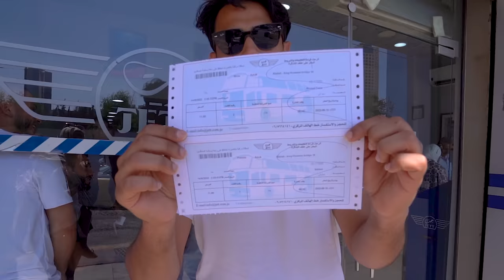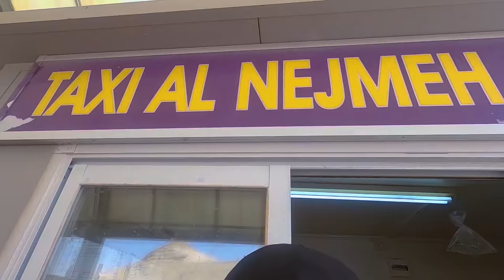WE CROSSED FROM JORDAN TO ISRAEL! UNEXPECTED BORDER CROSSING 🇵🇸 🇮🇱 PAKISTAN TO SAUDI ARABIA TOUR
WELCOME TRAVEL FAMILY!
THIS IS OUR FIRST EVER LAND BORDER CROSSING- SHOULD WE GO TO MORE COUNTRIES VIA LAND?
Today we are making a very intense land border crossing from Jordan to Israel via the King Hussein Bridge Border Crossing. This border has a Palestinian and also an Israeli name which is King Hussein/ Allenby Bridge. On the Palestinian side it is sometimes also referred to as al-Karameh Bridge.

Once you arrive at the King Hussein Bridge Terminal, make sure you go to the Tourist Terminal. Inside the terminal, you will pay an exit fee of 10 JOD* (about $14 USD) if you’ve been in Jordan for longer than two days and get your passport stamped. (Make sure you have cash on you. You’ll need it to pay the exit fee and shuttle bus. If you don’t have cash, there’s an ATM outside the border terminal. But it’s better to have it before you go.) The border control will hold onto your passports while you sit in the waiting area. You’ll wait in there until there are enough people to fill up the shuttle bus that will take you over to the Israeli border terminal. Then you will load your luggage onto the bus. And once you’re on the bus, you will get your passport back and pay a fee for the shuttle and for your luggage. We paid 7 JOD* (about $12 USD) per person and 1.5 JOD* (about $2 USD) per one piece of large luggage that went under. The shuttle then takes you over to the Israeli border terminal, which is about 5 km away.

Once you arrive at the Israeli Terminal, make sure you collect your luggage from under the bus. And then you will be directed inside the terminal where you will put your bags through security and then you’ll go through security (it’s very similar to airport security). After you’ve been through security, there is another check where you will likely be asked a few questions and receive a ticket in your passport. Once you’ve made it through, you will collect your luggage and leave the terminal. We also suggest changing some money with a money changer to get some Israeli shekels. The money changer at the terminal charges a huge fee. So we suggest getting just enough to take a taxi or shared van to Jerusalem. And then changing more money once you’re in Jerusalem so you can get a better rate. From there, you can take a taxi to Jerusalem, Tel Aviv, or wherever you’re trying to go in Israel. Or you can take a shared van. If you’re planning to go to Jerusalem (like we were), you can take a shared van to Damascus Gate!

TIMESTAMP
00:18 OUR FIRST LAND BORDER CROSSING
01:25 Leaving Jordan
02:26 Jetts Bus to King Hussein Bridge crossing
04:30 Passport checking Jordan
08:55 Arriving to Jeruselam
13:00 Taxi to Damascus gate
15:17 Crazy experience at Jeruselam

MOST UNEXPECTED BORDER CROSSING FROM JORDAN TO ISRAEL 🇵🇸  🇮🇱 PAKISTAN TO SAUDI ARABIA  TOUR S4EP.23